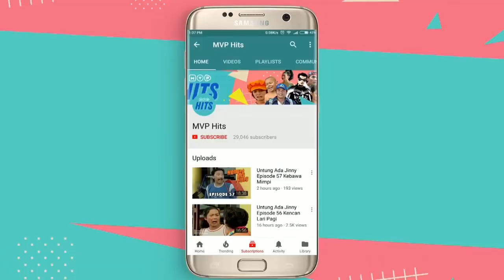Kecil Kecil Jadi Manten Episode 31 Part 1